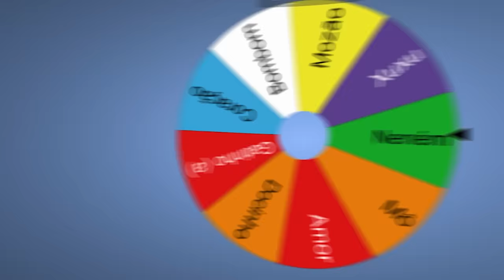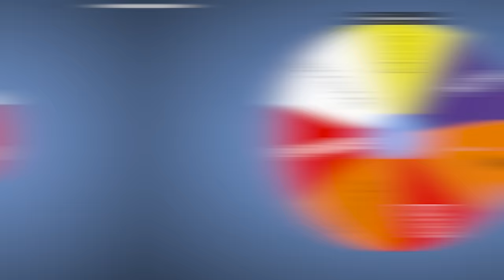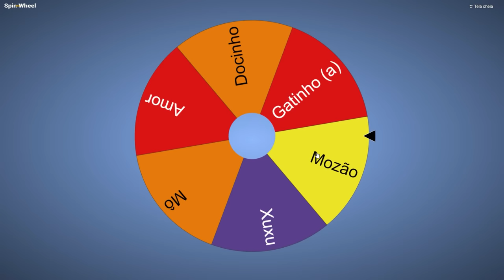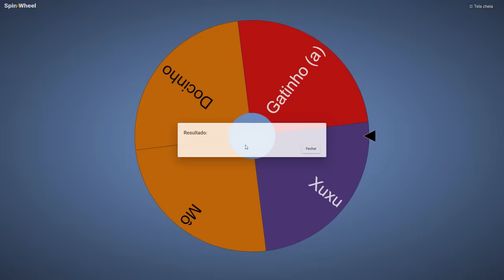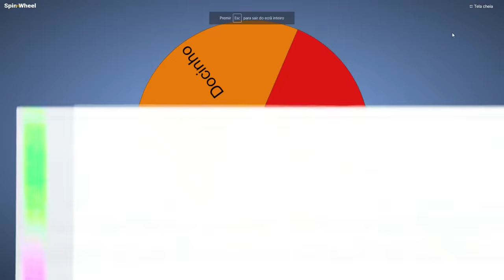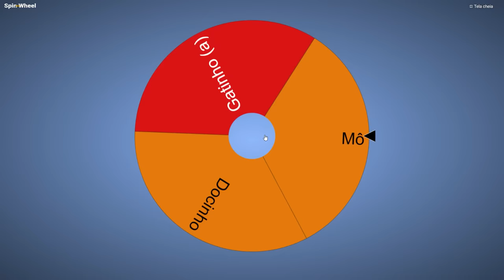PandaCof por um VÍDEO INTEIRO no TOWER OF HELL Roblox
🐼PANDACOF VOLTOU no TOWER OF HELL Roblox

NatashaPanda😊